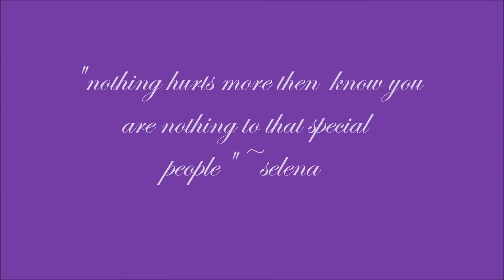Just Scream~justlena story trailer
(im doing my otherss story 2)
Selena Marie Bieber~22 years old.abused by her husband justin bieber.she has a daughter named marie she found out she was pregnant when she was 17.justin and selena haved a happy love till marie came
Justin Drew Bieber~he's 23.he abuses his wife selena cuz of a alcoholic problem.he loves her but he is scared to say "i love u" since he did a lot to her and thinks she dosent loves him.but selena loves him a lot.
Demi Lovato~Selena's half sister and BFF she supports her and she's the only one that knows about selena's problem.She takes Marie a lot of nights  since selena told her 2 cuz she wants her daughter safe.
Marie Bieber~she's 5 she cries  lot since she saw her dad hit her mom.she feels so guilty of al.
Joe Jonas~demi's housband he is a very good uncule whit Marie.

~don't own music o pictures~
first im finishing "my turn" then im makin "the biggest mistakes ive made" and this comment please
"Just Scream"